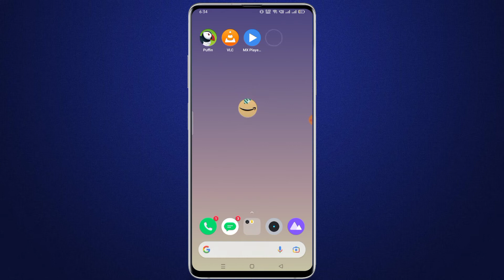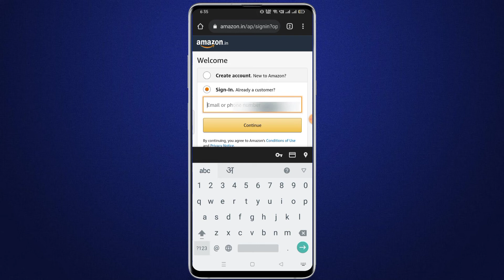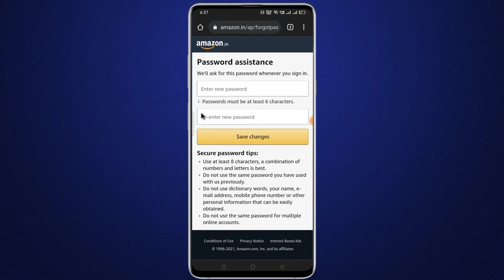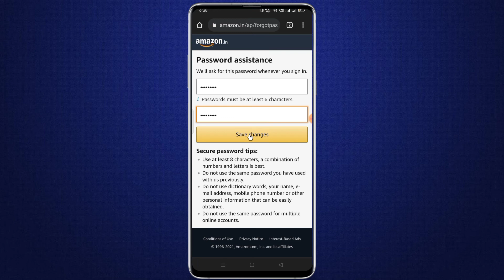Amazon ka password kaise pata kare | Amazon par password kaise forgot kare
Hello dosto aaj ke video me mai ne aap ko bataya hai ki aap agar apna amazon ka password bhul jaye to forgot kaise kar sakte hai.